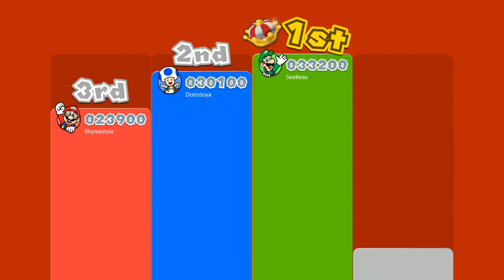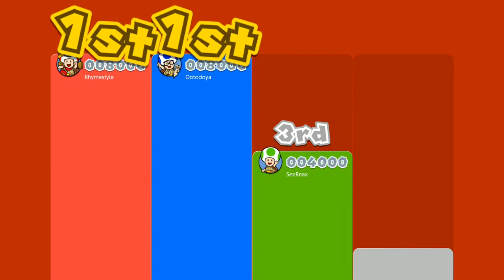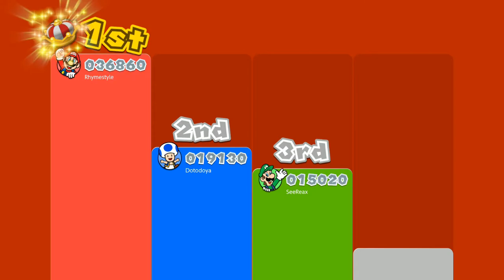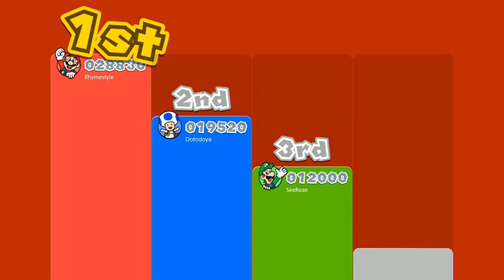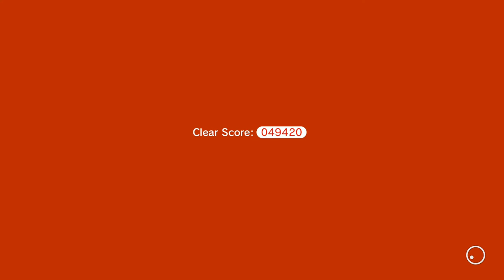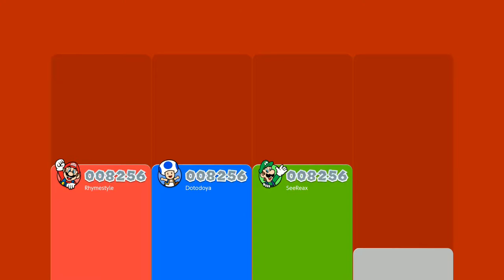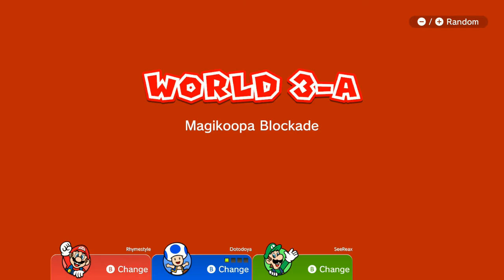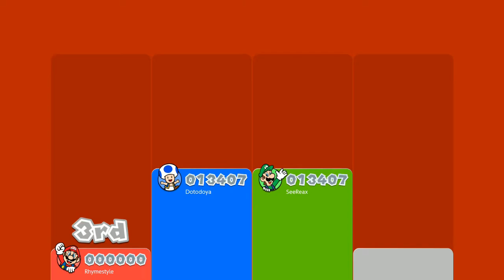DotoDoya VOD - 3/13/21 - Marrrrio with Idiots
3 idiots, 1 mario